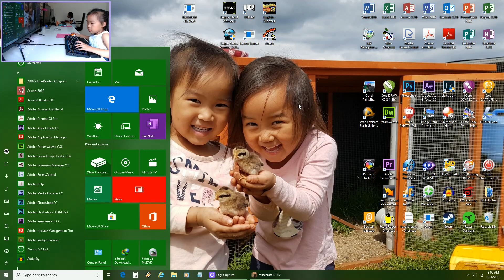It's Saturday, Let's BUILD SOMETHING IN MINECRAFT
It's Saturday morning. let's build something in Minecraft, sister.